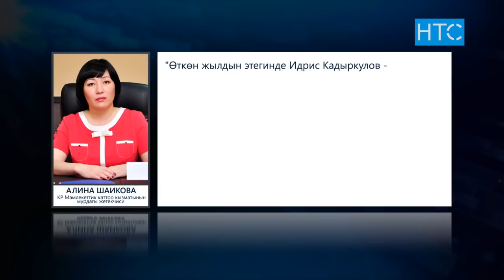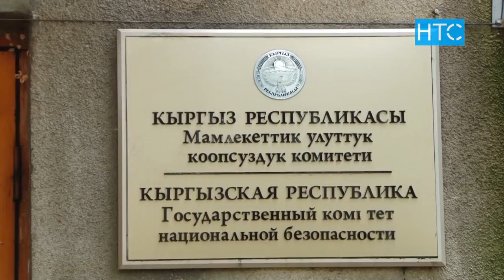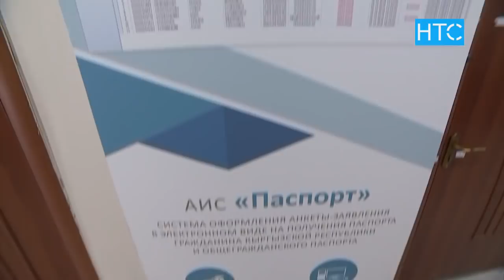Паспорт чуусу: УКМК төрагасы отставкага кетти / 15.05.19 / НТС